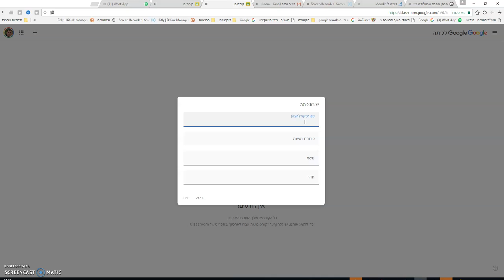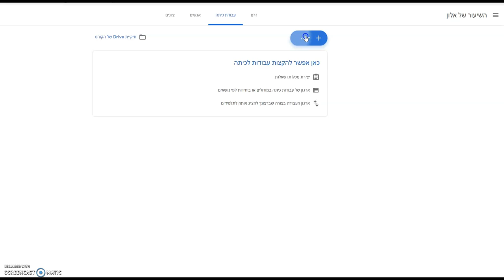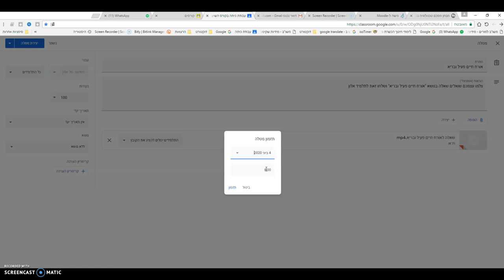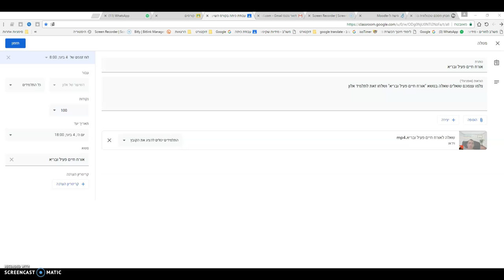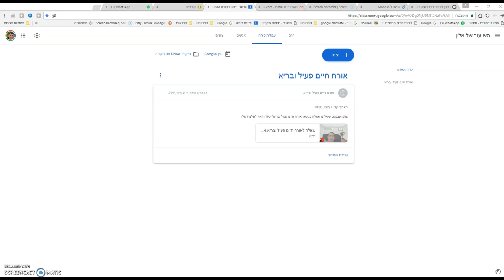גוגל קלסרום יצירת שיעור צירוף תלמיד ומתן משימה